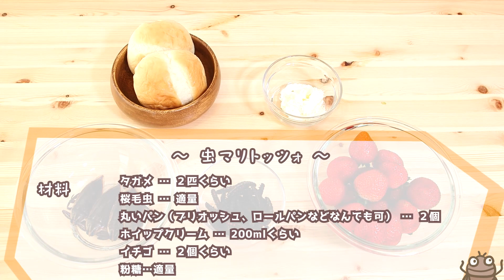マリトッツォ|今年No.1スイーツをいじってみた｜昆虫食｜井上咲楽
今年流行りましたよね～マリトッツォ😋バグズの手にかかれば、こんなもんよ！
タガメってスイーツとの相性抜群よね👍

※各言語の字幕に対応しています。メニューから字幕をONにしてね。
※youtube コラボ先募集中♪お気軽にご連絡くださいね。

「昆虫は次世代のタンパク源?!」

昆虫を美味しく料理する昆虫食番組です。
昆虫食の魅力、昆虫の活用方法などをお届けします。

さあ、一緒に食の世界を広げる旅にでましょう♪

【出演者】
内山昭一(ウチヤマショウイチ：昆虫料理研究会代表、NPO法人食用昆虫科学研究会理事)

【サポート】
清田彩（キヨタアヤ）

■昆虫を安全に食べるためのお願い
　・必ず加熱してね
　・有毒な虫は食べないでね。
　・疲れているときや体調が悪い時は食べないでね。
　・甲殻類アレルギーの方は注意してね。

■注意
　・虫を料理し食べるときは自己責任の元でお願いします。